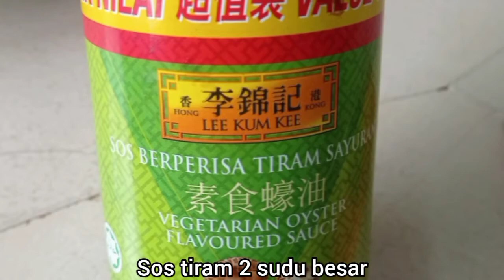Resepi kangkung masak dgn taugeh simple and sedap 😋